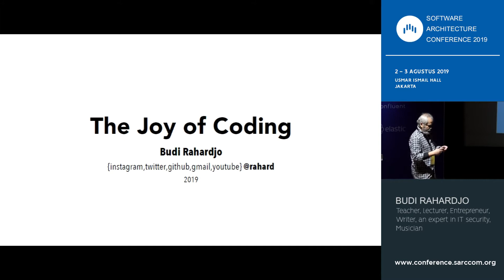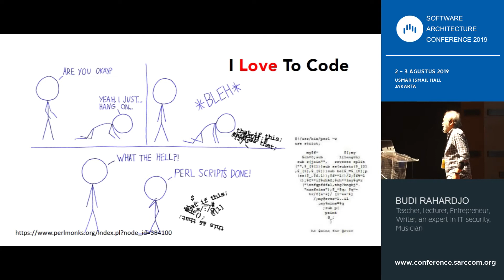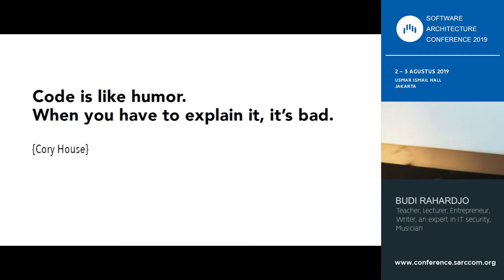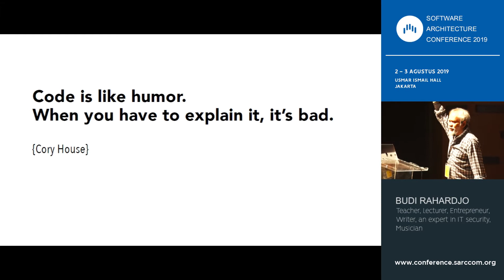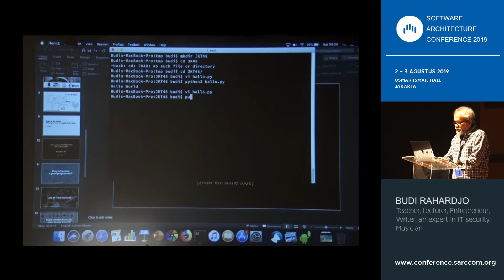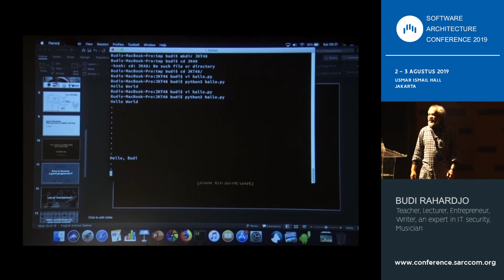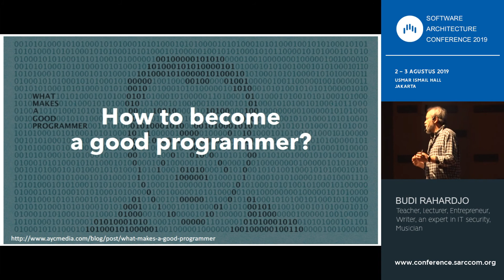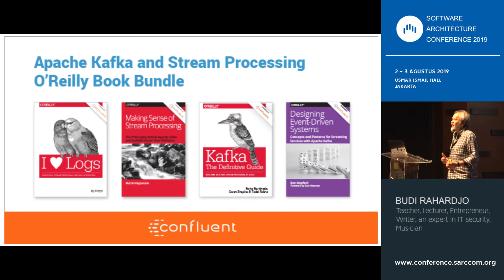Day-2 Conference: Keynote By Budi Rahardjo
Keynote By Budi Rahardjo